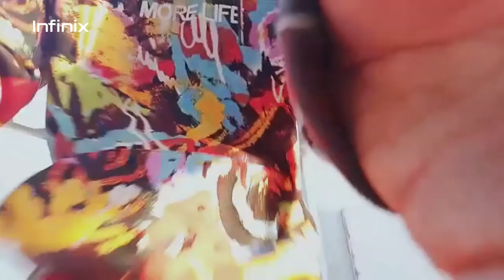Infinix Corporate Video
INFINIX is a brand offering contemporary solutions for the youth giving them a challenging spirit! This spirit was reflected in all infinix smart devices that connect the users to their challenging core and make them see the infinite possibilities ahead of them.
Our Latest for INFINIX
Client: INFINIX Mobility
Agency Team: Reem M. El-Sheikh Farida Farouk Mostafa Haggag
Director: Mariam El Bagoury
DOP: Mostafa El Kashef
Art Director: YaRa Hatem
Stylist: Farida Fouad
1st Assistant Director: Sandro Canaan
2nd Assistant Director: Amgad
Production house: Backstage Pictures
Mohamed EL Raie / Samer Salah / Mohammed Salah/ Sawsan El Kasrawy / Rabab Salah
Post Production House: VIVID Studios
Editor: Baher Rasheed
Colorist: M Sami Nassar
VO: نديم خالد
Sound Mixing: The Garage sound studio